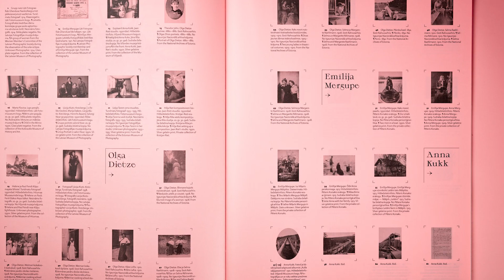Pink Pages - Agnė Narušytė talks with Šelda Puķīte and Indrek Grigor about the "Silver Girls"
Lithuanian photography historian Agnė Narušytė talks with curators Šelda Puķīte and Indrek Grigor about the "Silver Girls" and asks what makes those women visible and invisible in history and what makes them visible now?

00:39 warm up question
05:43 self-justification
12:09 proto conceptualists
15:44 the choice. What and why?
22:13 equality of images
35:34 women history
48:22 different stories

Agnė Narušytė points out that even though the book mentions the term “truth” often, it is left undefined. Instead, the book focuses on what makes those women visible and invisible in history and what makes them visible now.
2020 also saw the publication of the book “Veronika Šleivytė. Photography” which introduced the approach of the Lithuanian artist to photography.
Agnė Narušytė one of the books authors participated last summer in the symposium “Unretouched History of Photography” in Tartu, where she talked about Šleivytė’s life and heritage. A recording of the lecture can be watched

The book “Silver Girls. Retouched History of Photography” was compiled by Šelda Puķīte and Indrek Grigor and designed by Alexey Murashko. The richly illustrated book tells the stories of ten early woman photographers who worked in the geographical regions of Estonia and Latvia in the interwar
period.